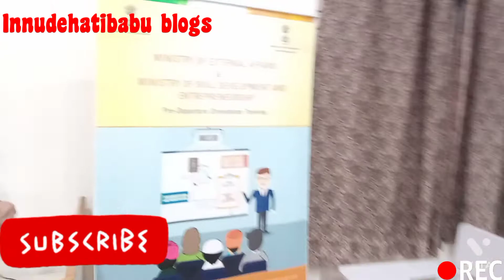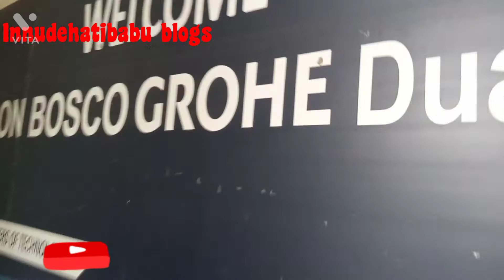E F.S facilities Service last training: Housekeeping management service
kyunki mujhe pta chal sake ki aaplogo ko meri video kaisi lagi 🎬 🙏#
isi tarah se or v achhe achhe video main aaplogo ke liye bnata rahunga🤗📸
  Don Bosco technical training institute
  Okhla "jamiya ,new delhi